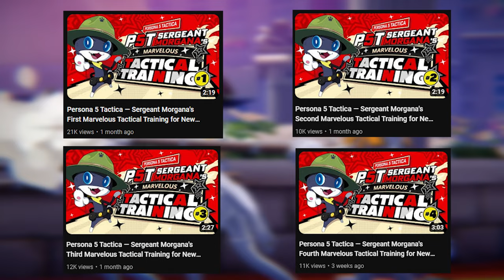3 Things I LOVE about Persona 5 Tactica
Just finished first arc/boss of Persona 5 Tactica! First impressions on gameplay, characters, story, music, etc. Yooo, Atlus really nailed the Persona "one more" & "all-out-attack" in this new SRPG system. Tactica lowkey addicting. I honestly can't put it down guys haha!
Erina and Toshiro are great so far! Can't wait to see more of them~
And thank you to Atlus for the review code!

Timestamps:
0:00 Intro
1:14 1
2:29 2
3:35 BIG NUMERO 3